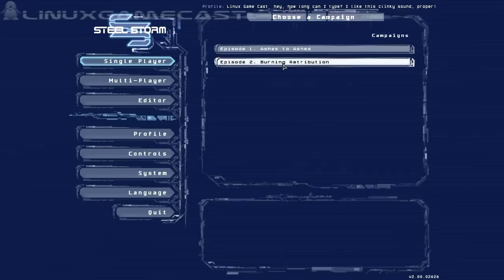L.G.C. |B-Reel| — Steel Storm: Burning Retribution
Steel Storm is an independent video game series developed by Kot-in-Action Creative Artel using the free software DarkPlaces engine that were released for Microsoft Windows, Mac OS X, and Linux platforms. The games are divided into two episodes, with Episode One being fully free software,[2] and Episode Two (titled as Steel Storm: Burning Retribution) being a commercial product. They are top down arcade shooters where players control a hovercraft while battling presumed extraterrestrial invaders using a variety of different weapons.